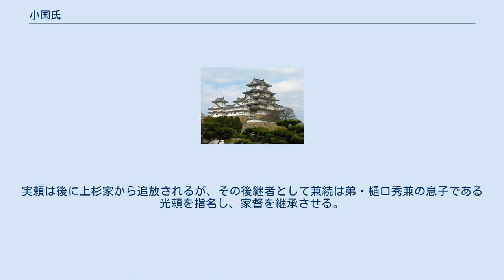小国氏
小国氏（おぐにし）は、日本の氏族の一つ。
 摂津源氏の流れを汲む源頼行（源頼政の弟）を祖とする一族であり、頼行の孫である源頼連が鎌倉時代に越後国刈羽郡小国保（新潟県長岡市小国町）の地頭となり小国氏を称した。
以来、越後国の国人として承久の乱では頼連が北条朝時軍に参加するなどした。
小国氏は、質の高い資料において断続的に見られており、戦国期に至っても信用できる系図を持った氏族である。
 南北朝時代には小国政光が、天神山城を拠点に越後での南朝方として活躍した。
建武2年（1335年）には蒲原津城を築城し、翌建武3年（1336年）には、池氏、河内氏、風間氏、於木氏、千屋氏、高梨氏らと島崎城に篭もり足利尊氏方の色部高長・加地影綱らと戦うが落城した。
 戦国時代になると小国頼久は上杉謙信に仕え、第一次川中島の戦いでの後詰、越中攻めでの遊軍、佐渡征伐や関東遠征へも参加など、戦功をあげた。
謙信死後の御館の乱では一族間で上杉景勝派と上杉景虎派と分裂。
戦後景勝は、腹心の直江兼続の弟、樋口与七を養子に入れて強引に小国氏を継がせ、大国（大國）と改姓。
これが大国実頼となった。
実頼は後に上杉家から追放されるが、その後継者として兼続は弟・樋口秀兼の息子である光頼を指名し、家督を継承させる。
光頼の後の大国家は米沢藩の重臣として存続した。